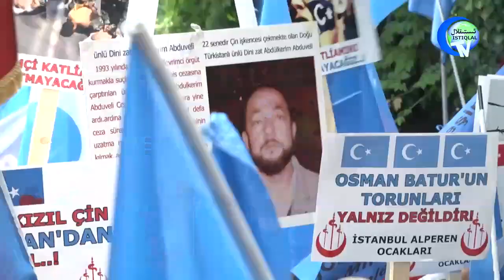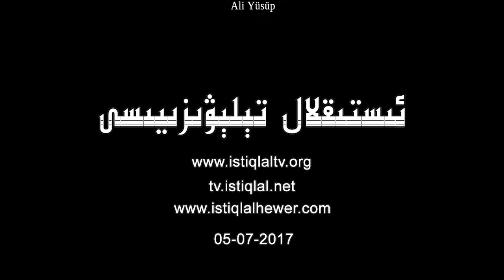Kürşat Mican'la doğu türkistan ve uygurlar hakkında röpörtaj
İstanbul Alperen Ocakları Başkanı Kürşat Mican'la doğu türkistan ve uygurlar hakkında röpörtaj